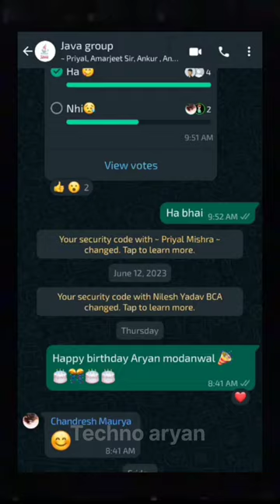Hidden whatsapp tricks 🤫🔥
Hello friends!  Mera name hai Aryan  Swagat hai apka hmare is youtube channel par.. ♥️

Mai apne is channel pe asi hi videos upload krta hu..😉

Sound effects - @90Creators

Texture background - @AllBackgroundVideos

 MUSIC CREDIT 🔹🔹🔹🔹🔹🔹🔹🔹

CROCK POT - @DiamondOrtiz